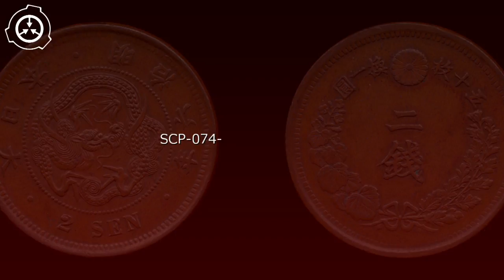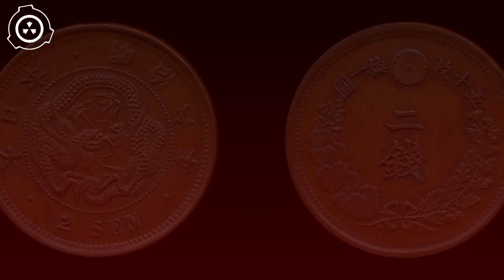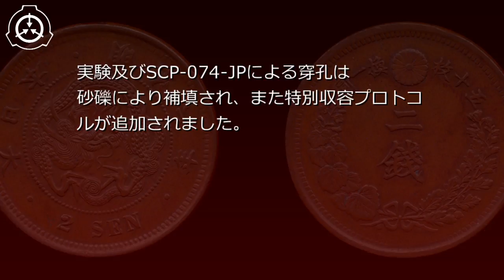SCP財団機密データ：SCP-074-JP - 落下する二銭銅貨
説明: SCP-074-JPは明治██年に発行されたと確認される2銭銅貨幣です。腐食が激しいため表面中央から下部及び裏面が緑青に覆われ、また僅かな歪みが認められます。SCP-074-JPは19██年██月██日に登山家にて発見されました。 シナリオ読込型VRoidビューワ HachiViewerPlus